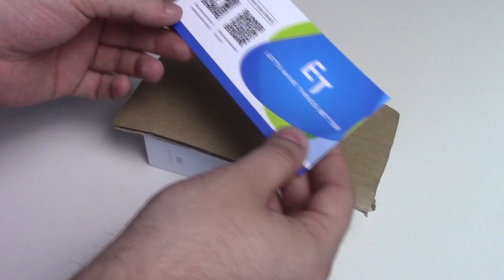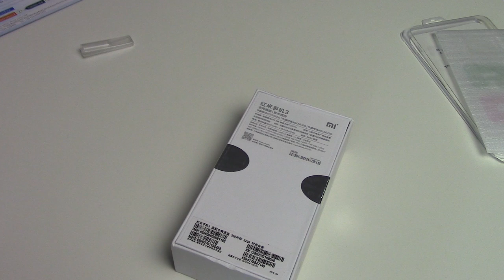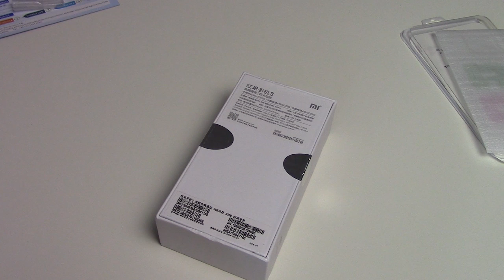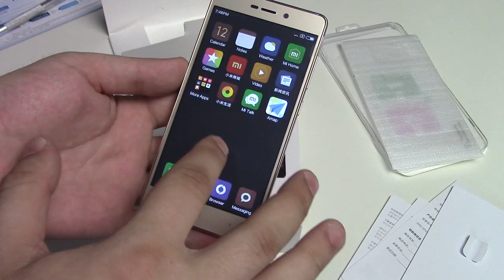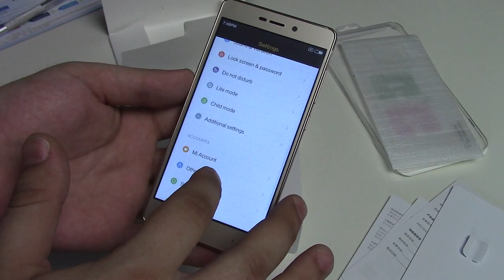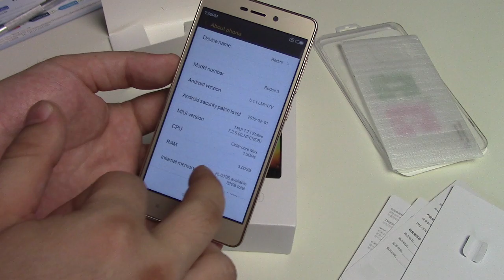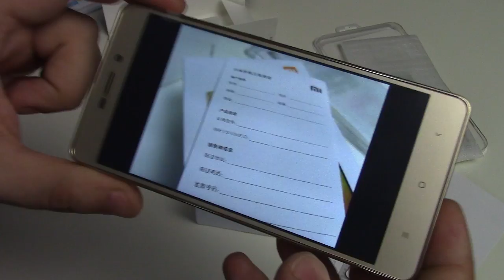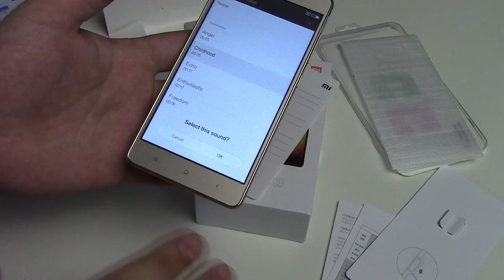Xiaomi Redmi 3 Pro подробная распаковка | Отзыв пользователя Где купить?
Теперь ВСЕ скидки и акции мы собрали специально для Вас на нашем сайте, ВАМ осталось только выбрать - пользуйтесь.